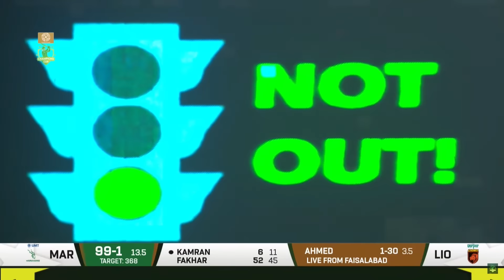2nd Innings Highlights | Markhors vs Nurpur Lions | Match 8 | Bahria Town Champions Cup 2024 | M9A1K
2nd Innings Highlights | Markhors vs Nurpur Lions | Match 8 | Bahria Town Champions Cup 2024 | M9A1K